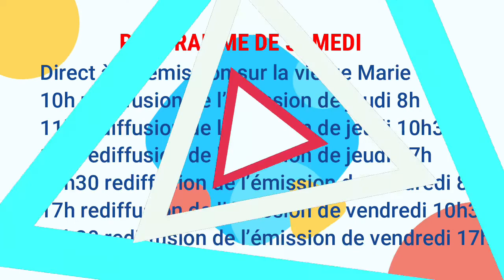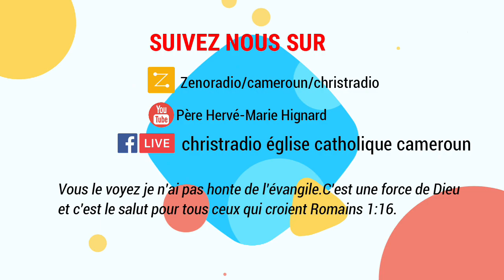Amour et sexualité G